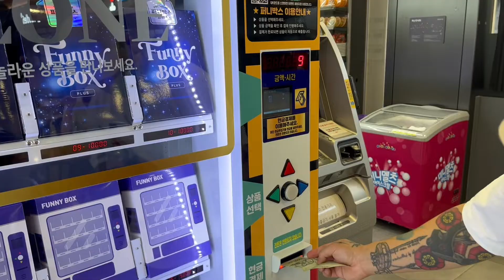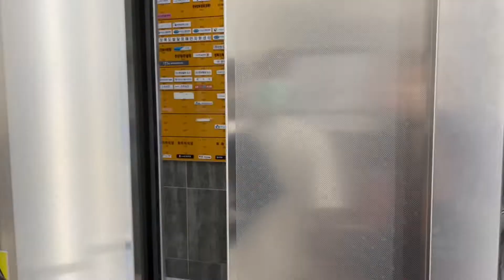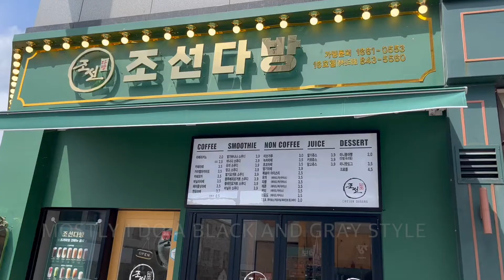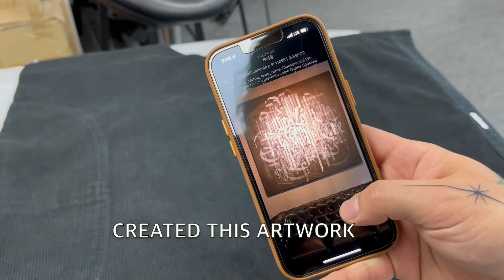[KR/ENG] Art Collab Day w/ Lee.K & DX2 | 아트 콜라보레이션 데이 with Lee.K & DX2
Join us as we head to Andong in Korea for an art collaboration day, featuring artists Lee.K and DX2.

아티스트 Lee.K, DX2, Lil Jeon 의 아트 콜라보레이션 작업